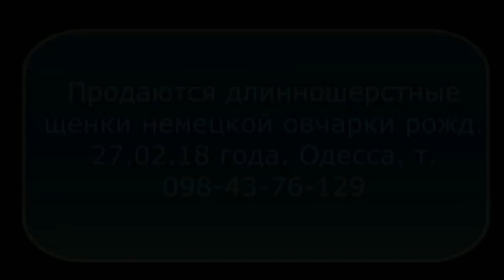Самые МИЛЫЕ ЩЕНКИ на СВЕТЕ! Щенки Немецкой овчарки. Cute German Shepherd Puppies.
Самые, самые красивые и милые, самые забавные и няшные, самые любимые и желанные - это щенки немецкой овчарки!